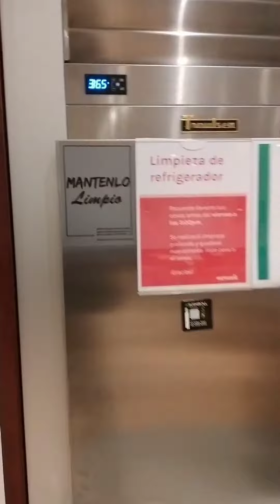Wework @ Santa Fe Mexico city